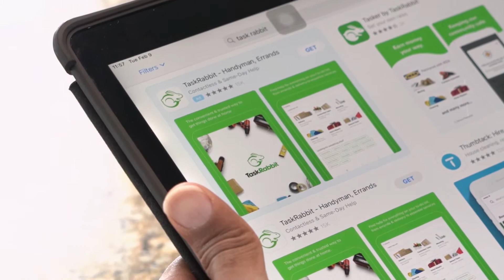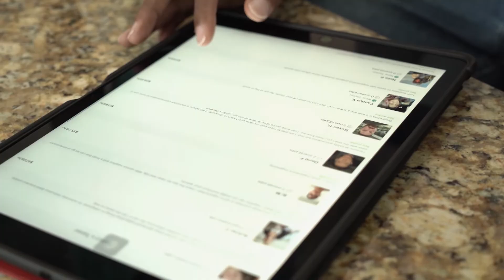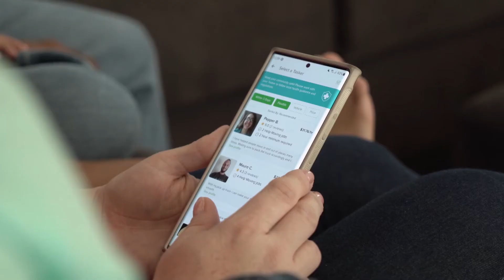Tackle Your To-Do List With a Little Extra Help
Whether you’re moving a couch, mounting a TV or mirror, putting together a table, or picking up multiple items and delivering them to your home, these are simple tasks that might be impossible to accomplish if you don’t have the skills or the time to do them.

Today on Designing Spaces, we’re showing you how you can get help when you need it — at your fingertips — with TaskRabbit.

107410